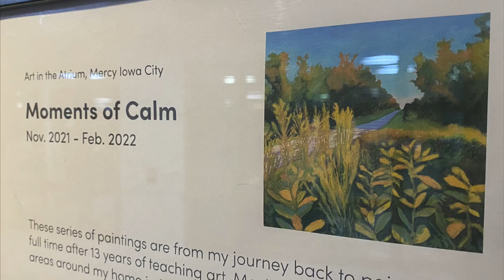Art in the Atrium (November 2021 - February 2022)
Mercy Iowa City is hosting an art exhibit featuring artist Mark Benesh. These works will remain on display in the Mercy gallery through February 2022 as part of the Art in the Atrium program that features three to four artists each year. Due to current visitor restrictions the exhibit is not open to the public, but we have created a video showcasing Mark's work!